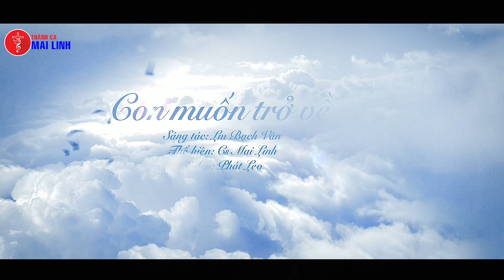Nhạc Thánh Ca CON MUỐN TRỞ VỀ - Mai Linh x Bạch Vân x Bá Khôi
Mv Thánh ca: CON MUỐN TRỞ VỀ
Album: Mùa Chay & Phục Sinh – Nhạc sĩ Bạch Vân.
Thể hiện: ca sĩ Mai Linh
Sáng tác: Lm Bạch Vân
Phối khí: Ns Bá Khôi
Video: Govi Asia

► Lời bài hát:
1.
Con muốn trở về nép mình bên Chúa xin Ngài thứ tha. Bao tháng ngày qua con sống lạc xa tình Chúa yêu thương. Con muốn trở về nép mình bên Chúa quyết lòng thống hối. Từ nay đổi mới về cùng Chúa thôi hạnh phúc tuyệt vời.
2.
Con muốn trở về cúi đầu bên Chúa xin Ngài xót thương. Con vẫn còn vương mê đắm phù hoa lạc bước đường lầm. Đừng chấp tội con xác hèn yếu đuối bao lầm lạc lối. Nguyện tình yêu Chúa rộng lượng thứ tha dìu dắt con về.
ĐK.
Ánh mắt Chúa từ nhân nhìn con thống hối quyết tâm đổi mới cuộc đời. Máu Thánh Chúa đổ ra xóa sạch tội đời xấu xa, lỡ lầm ngã sa.

© Bản quyền Video thuộc về Won TV
© Copyright by WonTV ☞ Do not Reup